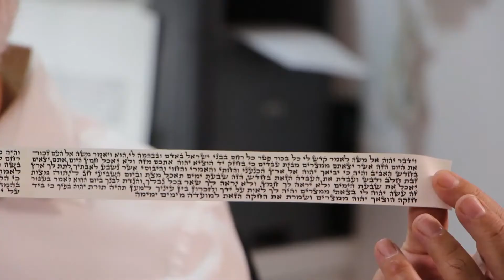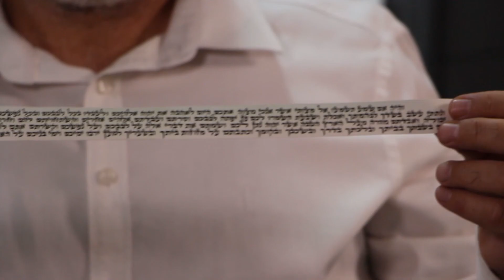פותחים את הקלפים! | המסע אל התפילין | פרק 4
תמיד תהית מה יש בתוך התפילין? שאלת את עצמך איך להינצל מרמאים? מה זה אומר רבינו תם, או איפה תלמד לסדר את קשר הרצועות?
'המסע לתפילין' קורס דיגיטלי איכותי מאת ר' יורם מוקדס, נפתח לצפייה חינם!
סדרת סרטונים משולבי מצגת, סיפורים והדגמות מעשיות להכירות עם התפילין בגובה העיניים.
מתאים לקראת הכנה לבר מצווה לכל המשפחה ולכל מי שרוצה לדעת יותר